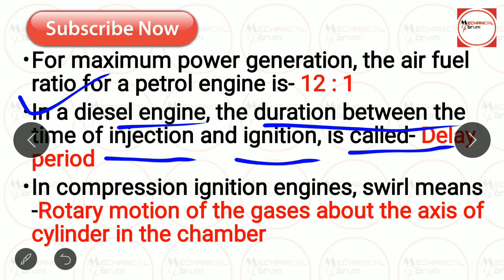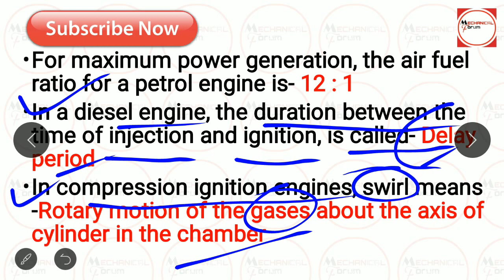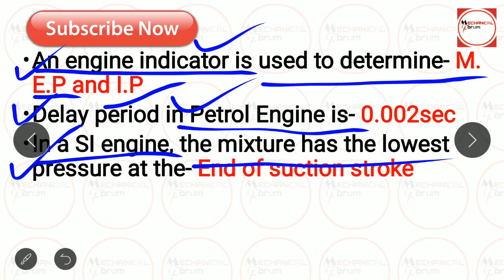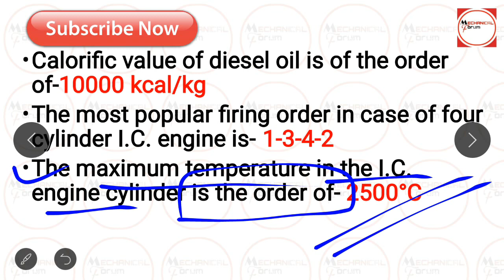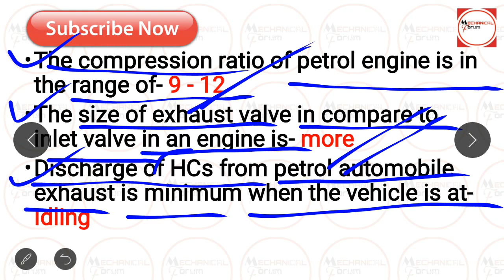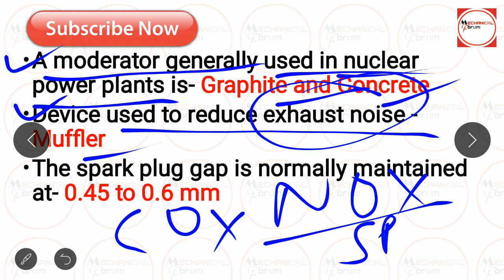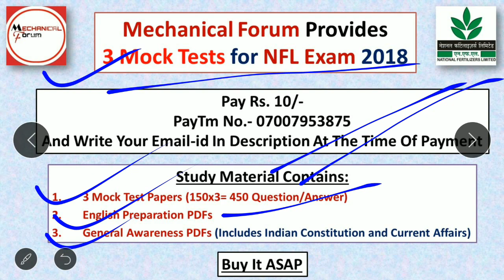[Part 4] Confusing, Basic Mechanical Engineering Questions, Important for NFL, SSC JE Exam 2018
About :
Mechanical Forum is a YouTube Channel, where you will find Educational videos in Hindi and English Language, Every Video is helpful for all aspirants. Mechanical forum helps students towards their study for various competitive exams like ESE, GATE, PSU, SSC JE, ISRO, BARC etc. by providing good contents in the video and provides PDF of every video.